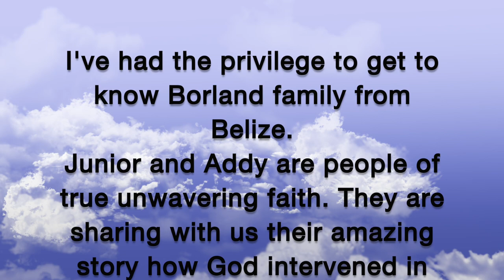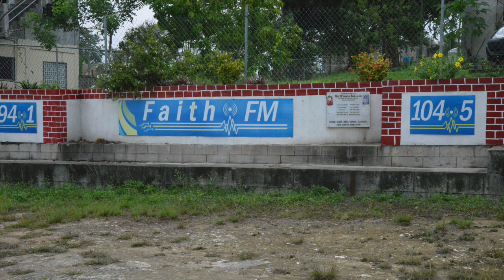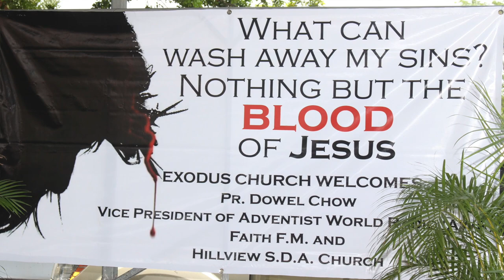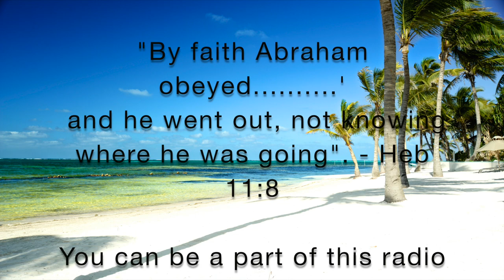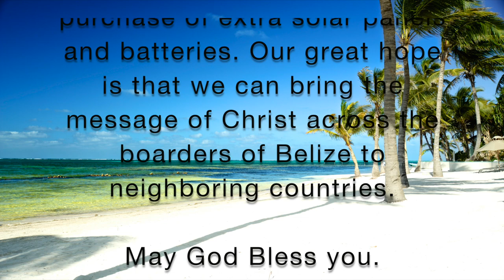Faith FM Radio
Amazing testimony how God raised a humble  man to build a Christian radio station to bring the Word of God to Belize. You can be part of this radio by donating to: